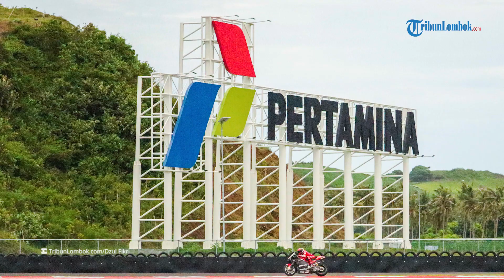Perkiraan Harga Tiket MotoGP Mandalika 2023, Kategori Festival hingga Premiere Class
TRIBUNLOMBOK.COM, LOMBOK TENGAH - Simak berikut ini perkiraan harga tiket MotoGP Mandalika 2023.

MotoGP 2023 seri ke-15 akan digelar di Sirkuit Mandalika pada 13-15 Oktober.

Para penonton bakal disajikan bermacam harga tiket MotoGP Mandalika dengan berbagai kategori.

Untuk harga tiket MotoGP Mandalika yang paling murah yakni kategori general admission sementara paling mahal ad di premiere class.

Penjualan tiket motoGP Mandalika juga dibagi menjadi yang harian maupun bundling akhir pekan atau weekend.

Mandalika Grand Prix Association (MGPA) memastikan akan mengungkap hargaa tiket MotoGP Mandalika pada pertengan Juni 2023 nanti.

Meskipun demikian, Direktur Utama MGPA Priandhi Satria belum memastikan tanggalnya ataupun bocoran harga tiket berikut jumlahnya.

"Kami akan launching harga tiket," terangnya, kepada TribunLombok.com, Selasa (23/5/2023).

Rumusan akhir harga tiket MotoGP Mandalika akan dibicarakan bersama promotor Dorna Sports.

Pria yang karib disapa Andi itu menerangkan, pihaknya tetap melakukan komunikasi intens dengan Dorna untuk menyiapkan MotoGP Mandalika 2023 ini.

"Hampir setiap hari dan setiap minggu MGPA selalu berdiskusi dengan Dorna," ucapnya.

“Konsep nya bagaimana jualan tiket, kemudian tiket ini kita kaitkan dengan side event apa yang kita hadirkan, sedang dalam proses hitungan kami,” urai Priandhi.

Dia memastikan harga tiket MotoGP Mandalika 2023 sebanding dengan fasilitas dan keseruan yang akan didapatkan para penonton.

“Parkir kita sudah lebih dekat dan luas, jalan di depan sirkuit sudah terbangun dua jalur yang lebar," kata Andi.

Berdasarkan catatan TribunLombok.com menilik penyelenggaraan MotoGP Mandalika 2023, maka harga tiket paling murah sebesar Rp115 ribu dan termahal Rp15 juta.

Jenis tiket MotoGP Mandalika dibagi dalam 5 kategori.

Antara lain, General Admission, Standard Grandstand, Premium Grandstand, Deluxe Class, dan Premiere Class.

Setiap kategori tiket MotoGP Mandalika 2022 memiliki harga yang berbeda-beda tergantung hari dan fasilitasnya.

Harga tiket hari pertama pada Jumat dibanderol seharga Rp 115.000 sampai Rp 431.250.

Kemudian tiket hari kedua pada Sabtu dimulai dari Rp 287.500 sampai Rp 1,15 juta.

Sedangkan tiket balapan hari terakhir Minggu adalah Rp 575.000 sampai Rp 1,7 juta.

Ada juga paket 2 hari atau tiket weekend pass untuk Sabtu dan Minggu dengan harga Rp 805.000 sampai Rp 2,6 juta.

Terakhir, untuk kategori VIP Hospitality Suites, tiket 3 days pass yang berlaku untuk tiga hari yaitu Deluxe Class dan Premiere Class memiliki harga Rp 10 juta dan Rp 15 juta.

Artikel ini telah tayang di TribunLombok.com dengan judul Perkiraan Harga Tiket MotoGP Mandalika 2023, Kategori Festival hingga Premiere Class,
Penulis: Sinto | Editor: Wahyu Widiyantoro